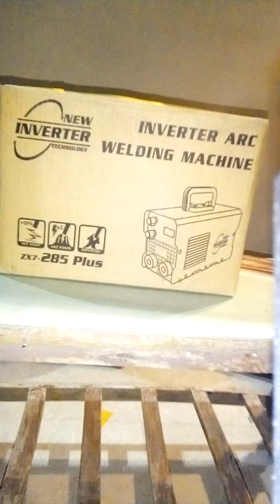New inverter Arc Welding machine unboxing Amazing Machine open new inverter Arc welding machine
New inverter Arc Welding machine unboxing Amazing Machine unboxing new inverter Arc welding machine